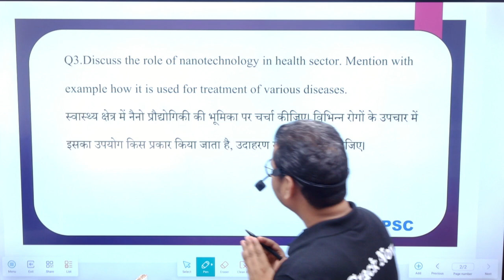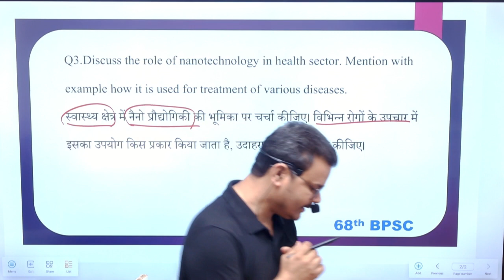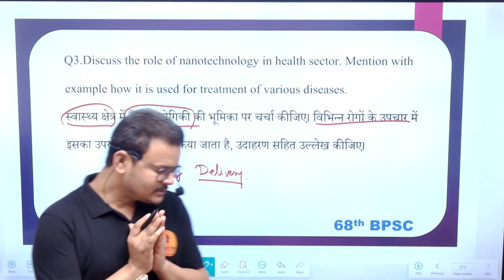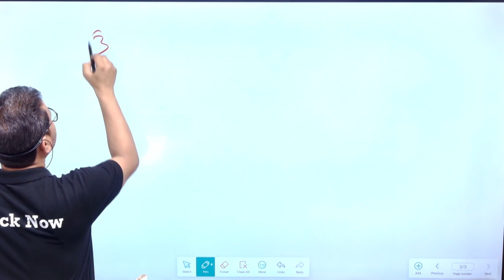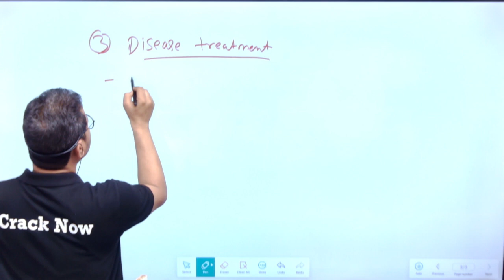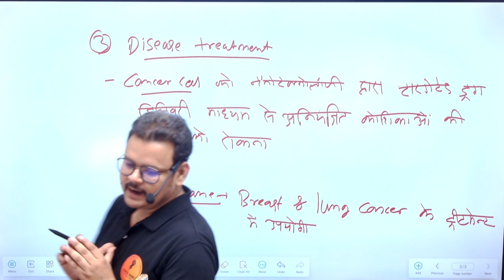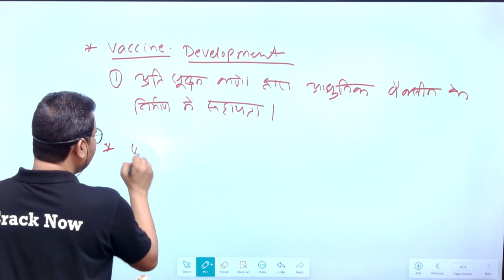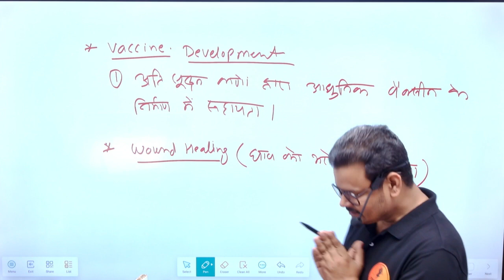Day 08 | BPSC 70th मैंस उत्तर लेखन अभ्यास कार्यक्रम | BPSC Mains Expected Questions Answer Writing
bpsc mains preparation online classes bpsc mains preparation without coaching  bpsc mains answer writing practice by cracknow for 66th 66 67th 67 68 67th 68th bihar pcs gs general studies paper 1 and 2  gs1 gs2

अगर CrackNow का AUTHENTIC, GENUINE REAL SELECTION MATERIAL चाहिए तो सिर्फ और सिर्फ 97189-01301 पर ही कॉल या WHATSAPP मैसेज करें, इस नम्बर के अलावा हमारा कोई association, collaboration ,franchisee,stationary,bookshop किसी के साथ नहीं है !